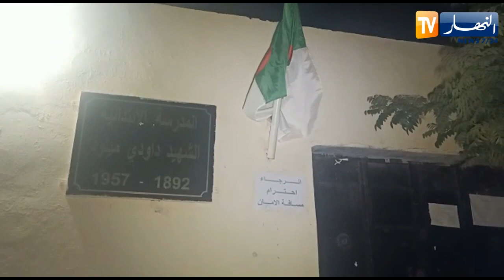عين تموشنت: مشاهد كارثية من أمام المدرسة الإبتدائية "الشهيد داودي ميلود" ببلدية تارقة